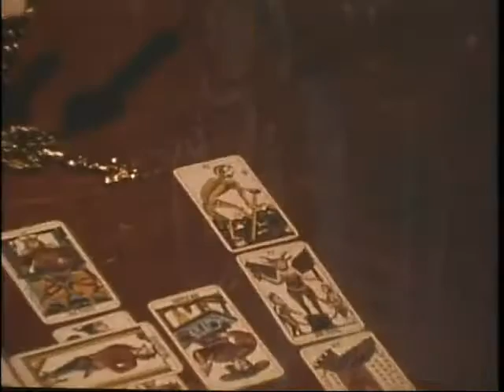Hatsukoi (First Love) - Mari Terashima (1989)